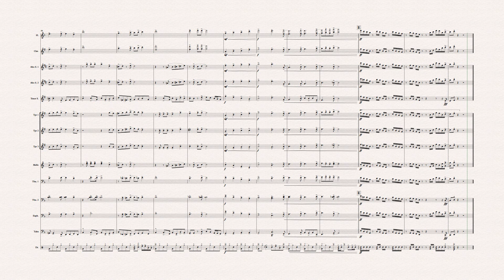Crazy Noisy Bizarre Town - Pep Band Arrangement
My arrangement of Crazy Noisy Bizarre Town from JoJo's Bizarre Adventure.